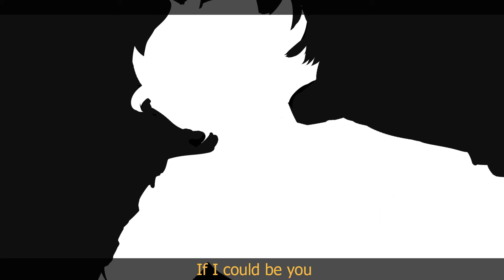Flower - Crimson Butterfly AMV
I have so many regrets but it's finished and I'm happy and I feel like I've learned a bit from it.

My main inspiration for this, is ma boi Yes-Hi-Hello, great channel, great content, great person, if you don't know them, go check them out please, you won't regret it.

Going back to animating actual episodes of crimson butterfly now, bye.